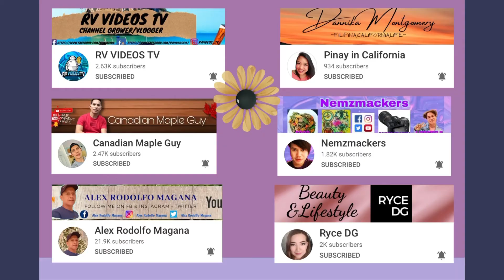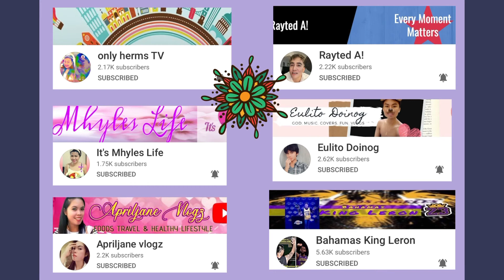Sweet and Tarty Rhubarb Crumble